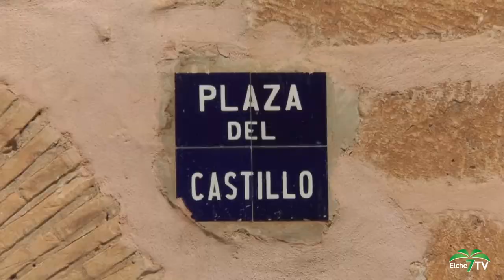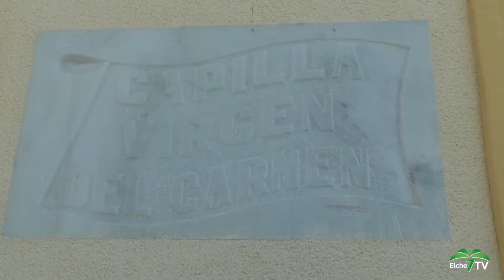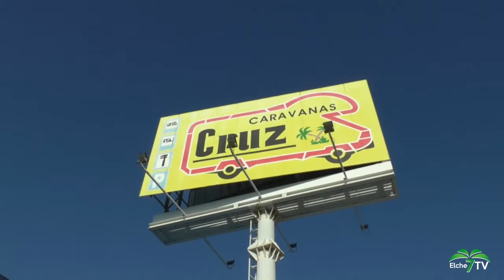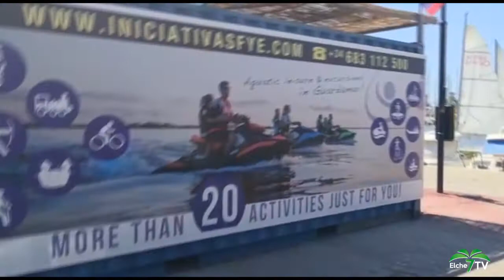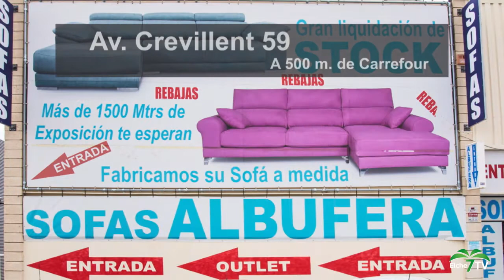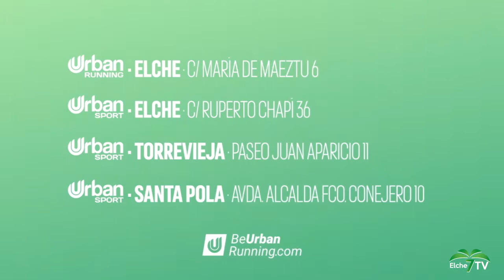REFRÉSCATE en SANTA POLA (16/07/2020)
El programa más fresco del verano cada día en una playa o localidad diferente. Hoy Refréscate se traslada a Santa Pola.